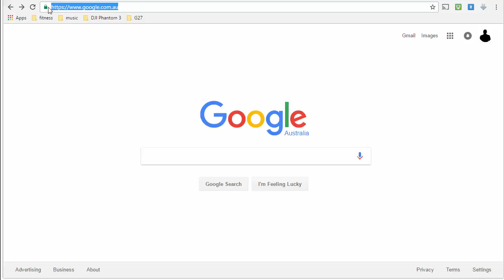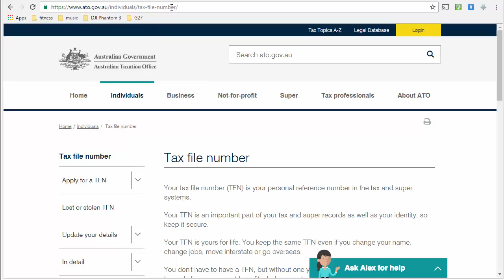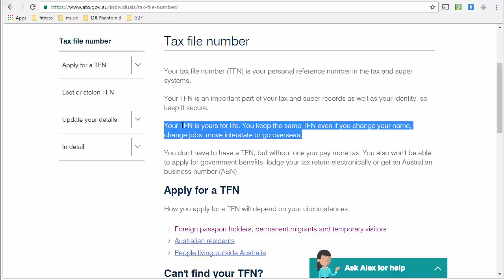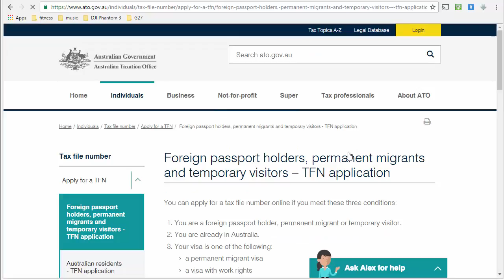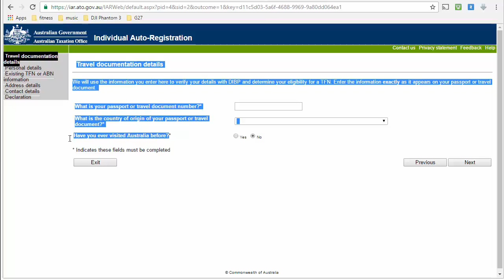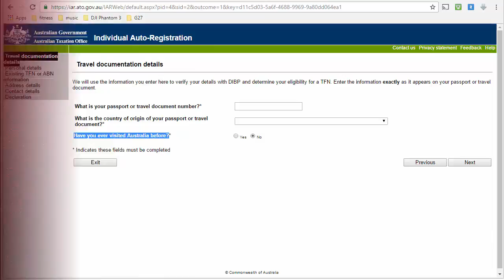VLOG 9 - Avustralya´da calismak icin nasil vergi numarasi(TFN) alinir?